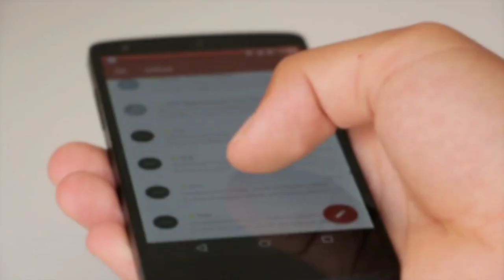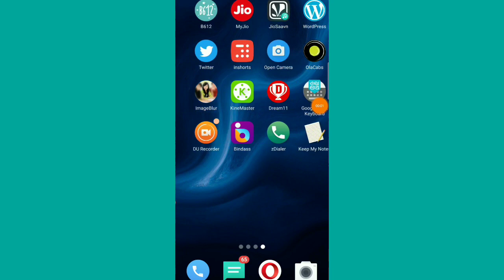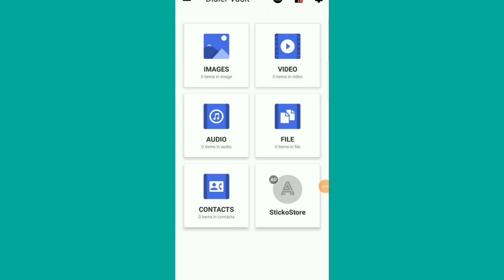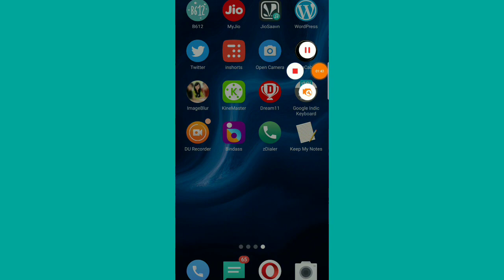Top Secret Android Useful Trick| Hidden Useful App